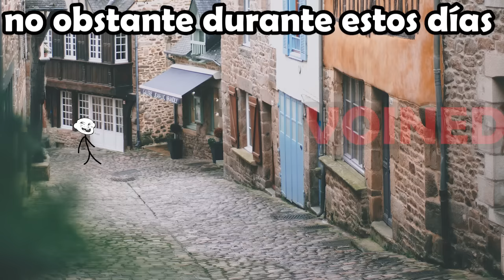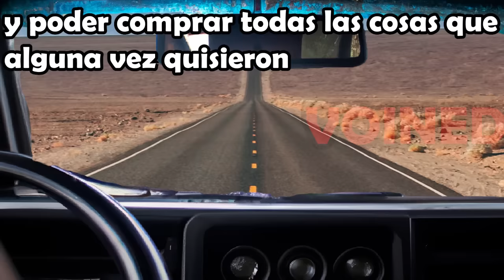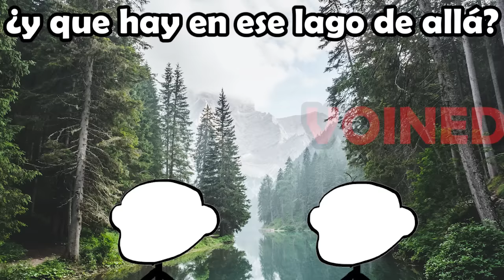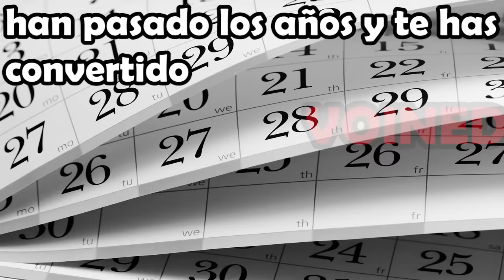NO DEBISTE HABLAR!! /VOIDMEMES 64/VOINED